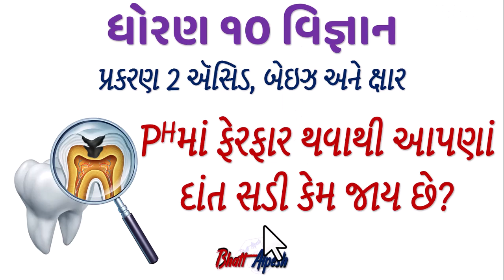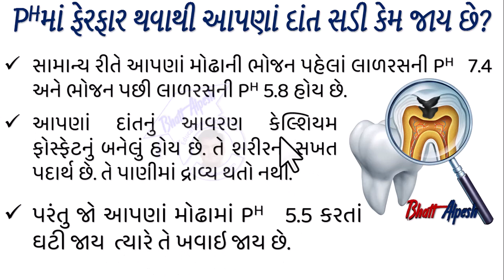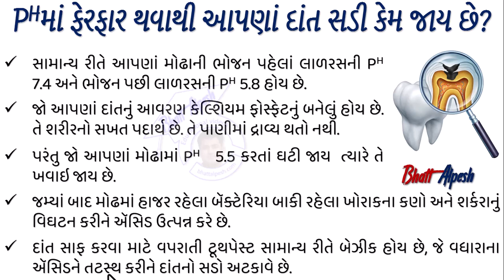Std 10 Science | Chapter 2 | ધોરણ 10 વિજ્ઞાન । પ્રકરણ 2 । ઍસિડ, બેઇઝ અને ક્ષાર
આપણાં દાંત સડી કેમ જાય છે?
PHમાં ફેરફાર થવાથી આપણાં દાંત સડી કેમ જાય છે?